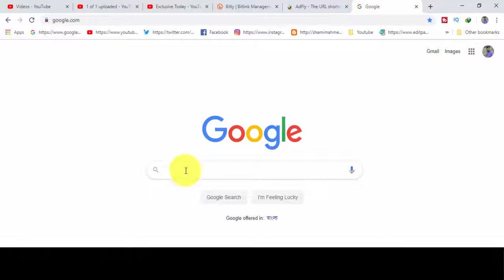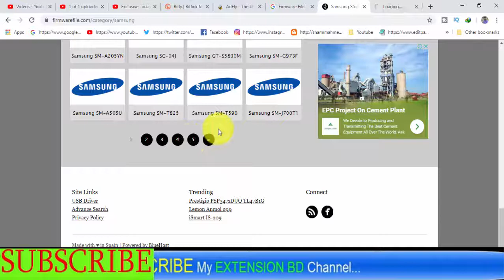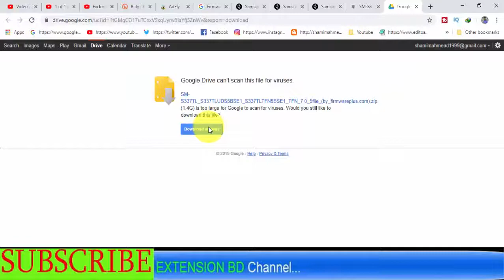Download Samsung Galaxy SM-S337TL Stock Firmware ( Flash File )